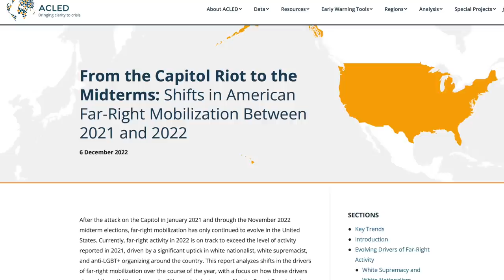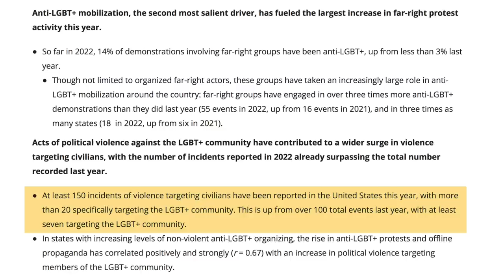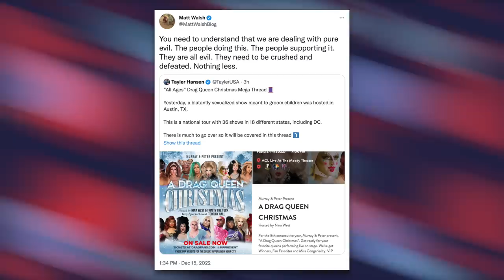Club Q Owner Shares SHOCKING Hate Messages He Received After the Shooting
The owner of Club Q as well as two of the survivors of the mass shooting testified before the House Oversight Committee about anti-LGBTQ+ violence. We talk about their powerful testimonies in this video.